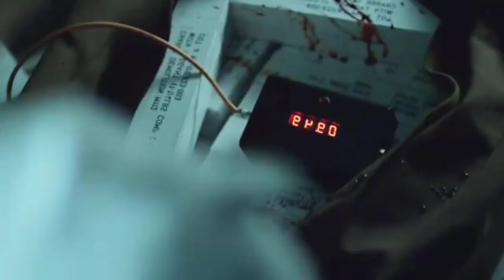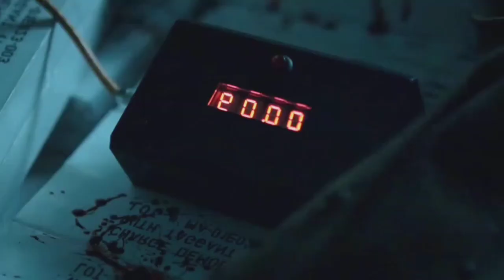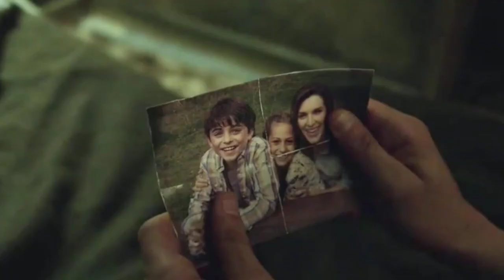DEFENDERS EXPLAINED IN MALAYALAM|EPI 08|IRON FIST|LUKE CAGE|JESSICA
DEFENDERS EXPLAINED IN MALAYALAM|EPI 07|DEFENDERS EXPLAINED IN MALAYALAM|IRON FIST|LUKE CAGE|JESSICA